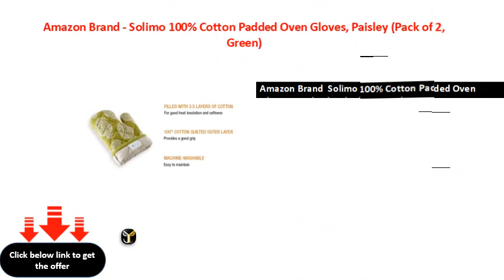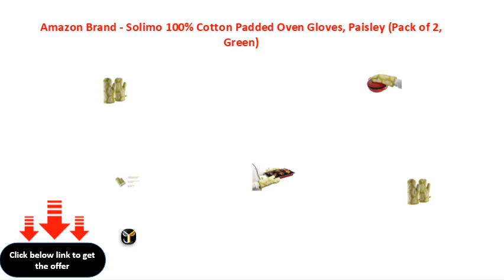Amazon Brand Solimo 100% Cotton Padded Oven Gloves, Paisley Pack of 2, Green